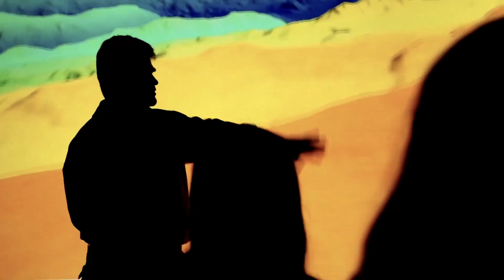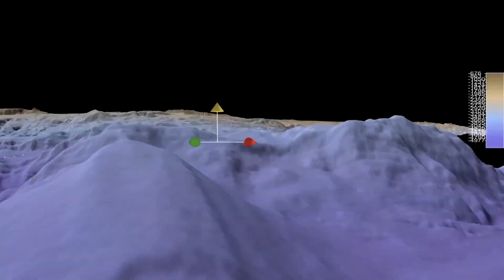Unlocking insights from Geo-data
Our vision is to be the world’s leading Geo-data specialist, building on more than fifty years of expertise in the field, we’ll deliver integrated digital solutions, through teams of professional, motivated employees applying world-class, innovative technologies.

At Fugro, we believe that together we can create a safe and liveable world.